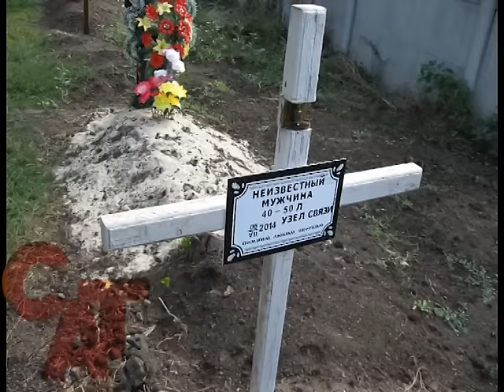30 11 15 Ексгумація тіл у Слов'янську